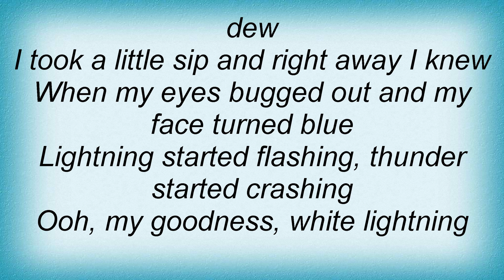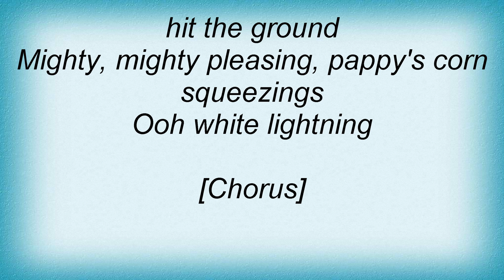Shakin' Stevens - White Lightning Lyrics